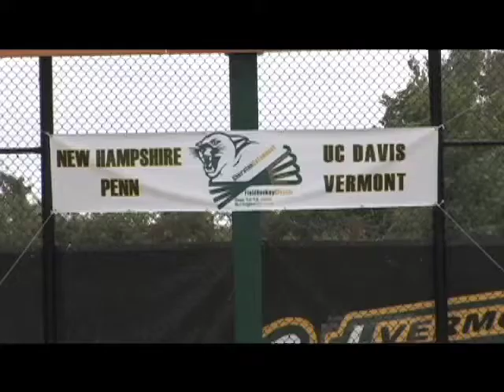Sheraton Catamount Classic: Penn vs. Vermont Field Hockey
Catamounts play host to the Penn Quakers in the opening game of the Sheraton Catamount Classic.